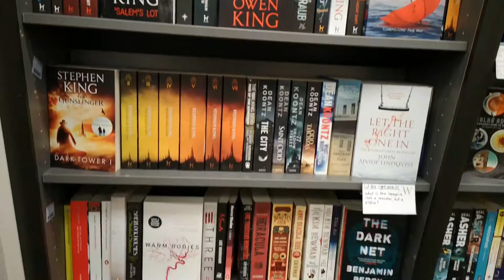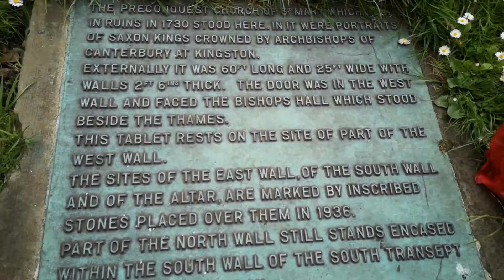Learning to Travel Vlog - Kingston Upon Thames and Bushy Park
My first vlog that follows myself and my partner into town to get me my first pair of specs! Silly and a fun experiment as I learn to travel vlog.
A first of many travel vlogs in a series I will be making to help me travel more and explore the world around me. Near and far!